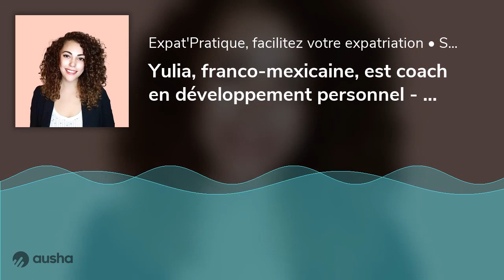Yulia, franco-mexicaine, est coach en développement personnel - 14 04 21 - StereoChic Radio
Yulia est franco-mexicaine par sa grand-mère. Arrivée en France il y a 5 ans, elle tombe sous le charme du pays, sans connaitre la langue et en ayant ses repéres un peu perdus. Elle va pourtant s'y plaire et créer son activité de coach en développement personnel.
Les expatriés peuvent avoir du mal à s'adapter : avec la langue, le choc culturel, le marché du travail, la création de réseau. Yulia va vous aider à prendre confiance en vous et à vivre votre patriation le mieux possible, contactez-la de notre part !